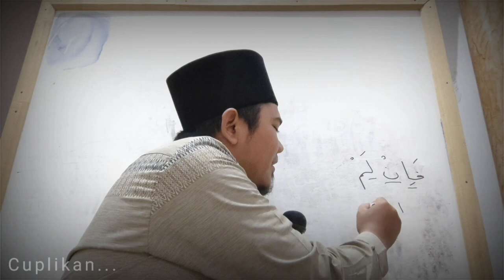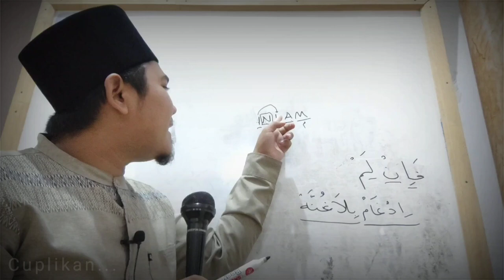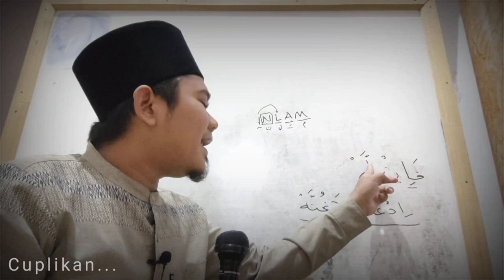Kajian Tajwid Suroh Al Baqoroh Ayat 24 (Part. 1) Bag. 1 | Mesjid DKM Nurul Huda Cikamuning